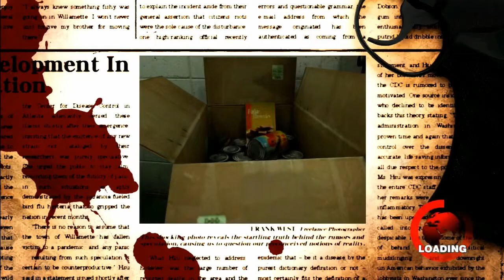Ep.25 - SWAT Team Takeover - Dead Rising New Game (Blind)